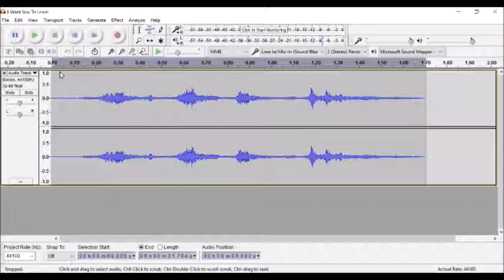Wardsend EVP Review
Review Of EVP Session At Wardsend